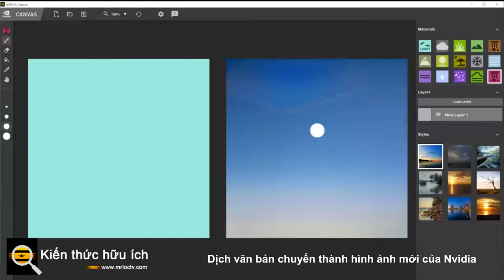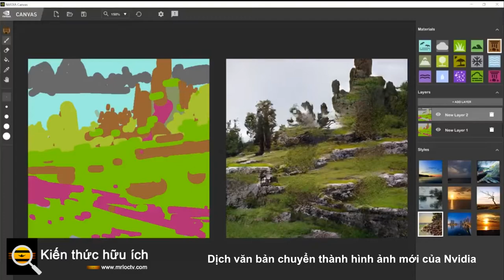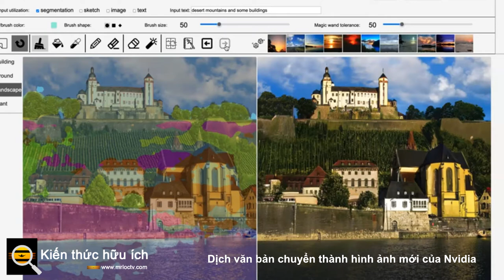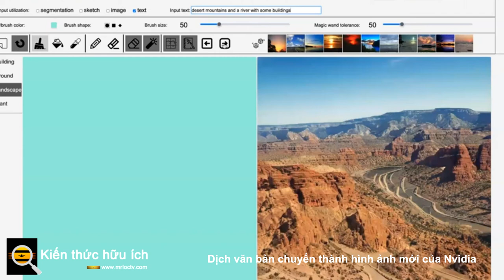Công cụ dịch văn bản chuyển thành hình ảnh mới của Nvidia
Cho thấy cách AI có thể khiến các bức ảnh lưu trữ trở nên lỗi thời

Các nhà cung cấp hình ảnh nặng ký rất đắt tiền, trong khi những nhà cung cấp hình ảnh giá cả phải chăng có thể dẫn đến một cuộc gọi quan tâm từ bộ phận nhân sự .

Tại TNW Towers, chúng tôi dễ dàng vượt qua những rào cản này bằng cách tạo ra những kiệt tác tùy chỉnh - như những bức ảnh huy hoàng này của Mark Zuckerberg

Đáng buồn thay, không phải ai cũng được trời phú cho những kỹ thuật điêu luyện như vậy - kể cả thực sự của bạn. Chỉ cần kiểm tra sự quái dị mà tôi đã thực hiện trên đỉnh bài viết này.

Rất may, AI có thể sớm che giấu những khiếm khuyết về nghệ thuật của chúng ta, bằng cách cho phép tạo ra hình ảnh chân thực.

Bản demo GauGAN2 mới của Nvidia cho thấy một cái nhìn thoáng qua về tiềm năng. Các hệ thống có thể dịch văn bản vào hình ảnh hiện thực-looking, mà  bạn có thể sau đó chỉnh sửa nội dung của trái tim của bạn.

Mô hình này, được cung cấp bởi các mạng đối thủ chung (GAN) , kết hợp ánh xạ phân đoạn, inpainting và tạo văn bản thành hình ảnh .

Bạn có thể sử dụng các tính năng này để tạo ra thứ gì đó kỳ diệu, như kỳ lân và cầu vồng hoặc thứ gì đó thực tế hơn, như ngày tận thế.

Bản demo hoạt động tốt nhất với những mô tả đơn giản về thiên nhiên, chẳng hạn như “hoàng hôn trên bãi biển đầy đá” hoặc “tuyết trên núi”. Văn bản phức tạp hơn có thể tạo ra kết quả kỳ lạ - nhưng điều đó cho phép hệ thống phô trương sức mạnh chỉnh sửa của nó.

Bạn có thể tạo bản đồ phân đoạn của các đối tượng trong cảnh, sau đó chuyển sang chế độ vẽ để vẽ nguệch ngoạc bất kỳ chỉnh sửa nào. Sau đó, cọ vẽ thông minh của GauGAN2 sẽ chuyển các bản phác thảo thành phong cách của một bức ảnh.

Tính năng này cho phép bạn thực hiện các chỉnh sửa thực tế, chẳng hạn như thêm một cái cây hoặc phóng to một ngọn núi. Nó cũng có thể được sử dụng để tạo ra các hình ảnh thế giới khác.

“Ví dụ, hãy tưởng tượng, tái tạo cảnh quan từ hành tinh Tatooine mang tính biểu tượng trong loạt phim Star Wars , nơi có hai mặt trời,” Ishan Salian của Nvidia nói trong một bài đăng trên blog .

“Tất cả những gì cần thiết là dòng chữ 'mặt trời trên đồi sa mạc' để tạo điểm bắt đầu, sau đó người dùng có thể nhanh chóng phác thảo dưới ánh nắng mặt trời thứ hai."

Kết quả không phải lúc nào cũng hoàn hảo, nhưng phương pháp này có tiềm năng to lớn. Có thể không lâu nữa chúng ta sẽ từ bỏ kho ảnh cho một trình tạo hình ảnh AI có thể tùy chỉnh vô tận.